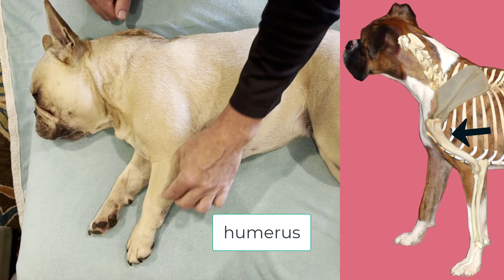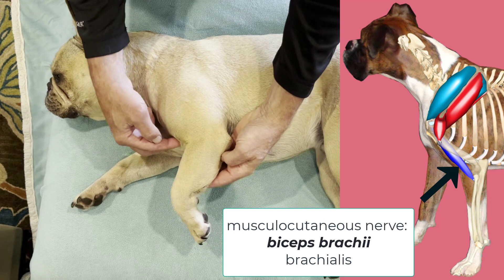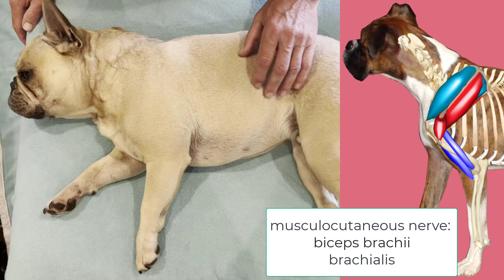Functional Dog Anatomy-Palpation of the dog thoracic limb to limb muscles, organized by innervation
This video is from a group of videos demonstrating how to think about and learn functional dog anatomy through palpations.

These are companion pieces for the Purdue - Canine Veterinary Anatomy platform

𝙇𝙞𝙢𝙗 𝙩𝙤 𝙡𝙞𝙢𝙗 𝙢𝙪𝙨𝙘𝙡𝙚𝙨 𝙩𝙝𝙤𝙧𝙖𝙘𝙞𝙘 𝙡𝙞𝙢𝙗, 𝙜𝙧𝙤𝙪𝙥𝙚𝙙 𝙗𝙮 𝙞𝙣𝙣𝙚𝙧𝙫𝙖𝙩𝙞𝙤𝙣 𝙖𝙣𝙙 𝙛𝙪𝙣𝙘𝙩𝙞𝙤𝙣 𝙞𝙣 𝙬𝙚𝙞𝙜𝙝𝙩𝙡𝙚𝙨𝙨 𝙡𝙞𝙢𝙗. 𝙈𝙪𝙨𝙘𝙡𝙚 𝙖𝙩𝙩𝙖𝙘𝙝𝙢𝙚𝙣𝙩𝙨 𝙨𝙝𝙤𝙪𝙡𝙙 𝙗𝙚 𝙙𝙚𝙨𝙘𝙧𝙞𝙗𝙚𝙙 𝙩𝙤 𝙩𝙝𝙚 𝙡𝙚𝙫𝙚𝙡 𝙞𝙣 𝙩𝙝𝙚 𝙙𝙚𝙢𝙤 𝙫𝙞𝙙𝙚𝙤:
1. Subscapular nerve:
░░░░░a. Subscapularis [medial scapula; 𝑻𝑶: lesser tubercle] (medial/lateral shoulder joint stability)
2. Suprascapular nerve
░░░░░a. Supraspinatus [supraspinous fossa; 𝑻𝑶: greater tubercle] (extend shoulder joint)
░░░░░b. Infraspinatus [infraspinous fossa; 𝑻𝑶: greater tubercle] (medial/lateral shoulder joint stability)
3. Axillary nerve
░░░░░a. Teres major [dorsocaudal border of scapula; 𝑻𝑶: proximomedial humerus] (shoulder flexion)
░░░░░b. Deltoideus [scapular spine; 𝑻𝑶: lateral humerus] (shoulder flexion)
4. Musculocutaneous nerve
░░░░░a. Biceps brachii [distocranial scapula; 𝑻𝑶: proximomedial radius/ulna] (elbow flexion)
░░░░░b. Brachialis [caudal humerus; 𝑻𝑶: proximomedial radius/ulna] (elbow flexion)
5. Radial nerve
░░░░░a. Triceps [distocaudal scapula, proximal humerus; 𝑻𝑶: olecranon tuber] (elbow extension)
░░░░░b. Antebrachial extensors [lateral epicondylar area of humerus; 𝑻𝑶: across dorsal aspect of carpal, metacarpophalangeal, interphalangeal joints] (carpal, metacarpophalangeal, interphalangeal joint extension)
6. Median/ulnar nerves
░░░░░a. Antebrachial flexors [medial epicondylar area of humerus; 𝑻𝑶: across palmar aspect of carpal, metacarpophalangeal, interphalangeal joints] (carpal, metacarpophalangeal, interphalangeal joint flexion)

Timecodes
0:00 Intro
0:26 subscapular nerve: subscapularis
0:44 suprascapular nerve: supraspinatis, infraspinatis
1:11 axillary nerve: teres major, deltoideus
1:45 musculocutaneous nerve: biceps brachii, brachialis
2:14 radial nerve: triceps, antebrachial extensors
2:58 median and ulnar nerves: antebrachial flexors
3:16 Good boy, Butter